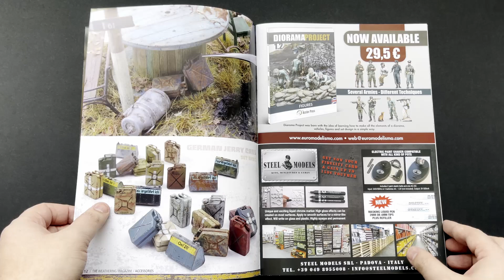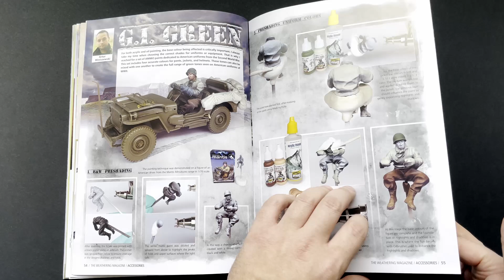MichToy FLIP-THRU: The Weathering Magazine Issue 32 - Accessories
The latest issue of your favourite magazine concentrates on an important aspect of any build: accessories. The details and optional accessories that bring realism into your modelling projects, add narrative, or complete a diorama. These accessories present interesting painting and weathering opportunities. For example, few WWII German projects are complete without “German Jerry Cans,” stowage and sandbags are a popular subject with armour modellers, tank ammunition and ammo crates including the different metallic areas and textured woods.
Mig Jimenez, explains the processes behind painting and weathering a large fabric gun mantlet: adding interest and texture to the material. Each technique and effect explained in this latest issue can be applied to a range of subjects: whether a beginner or experienced modeller this issue will leave you inspired for your next project!
YOU CAN ORDER The Weathering Magazine Issue 32 - Accessories (ref.